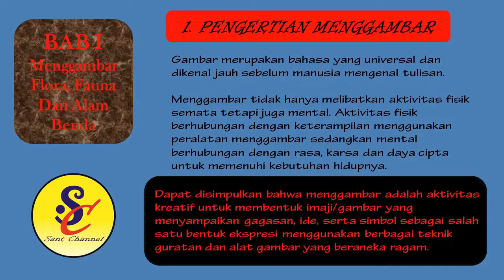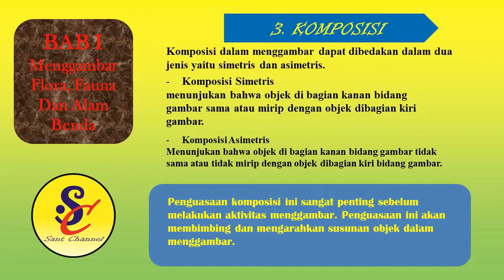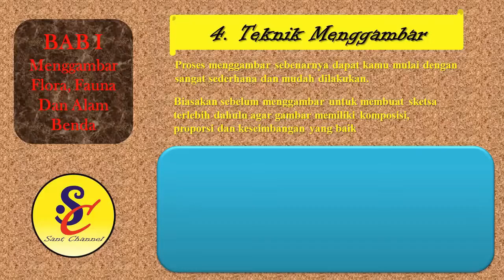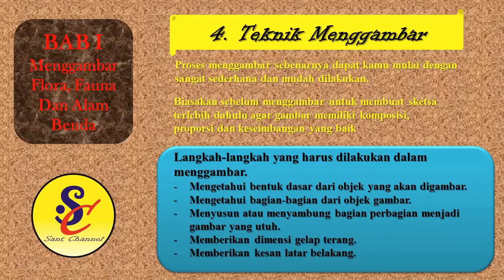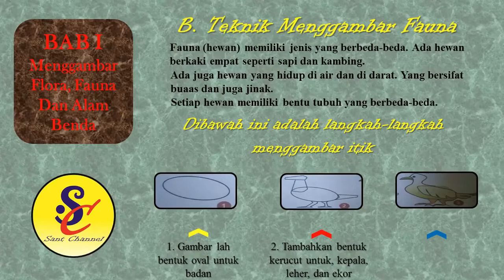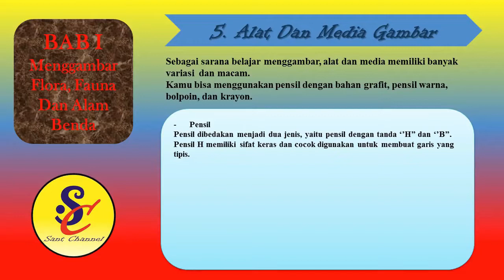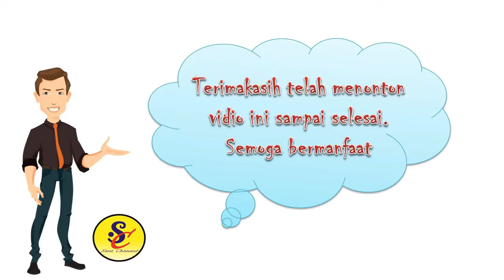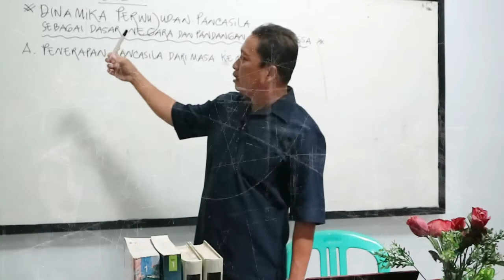PJJ SMP YPI - Seni dan Budaya Kelas 7 (Menggambar Flora, Fauna dan Alam Benda)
Present
Assalammualaykum Wr.Wb
PJJ SMP YPI - Seni dan Budaya Kelas 7
(Menggambar Flora, Fauna dan Alam Benda)
Bersama Bapak Achmadi S.Kom